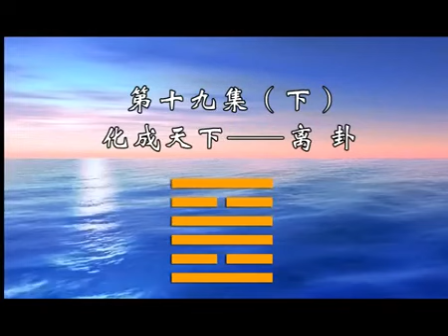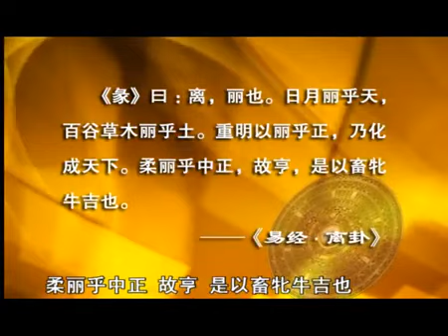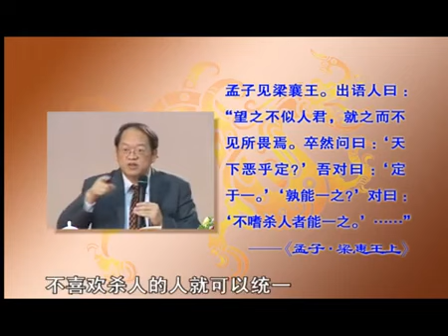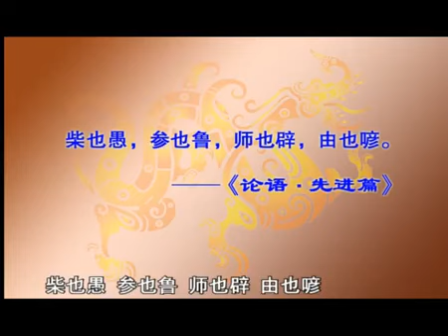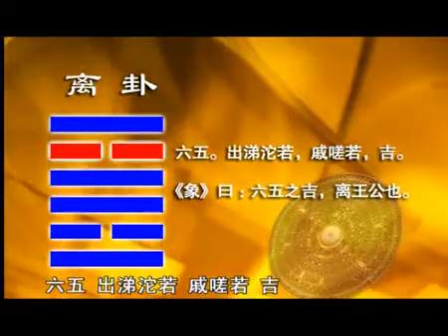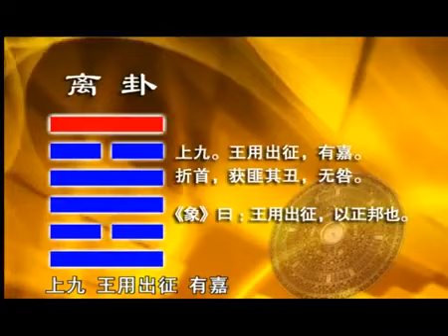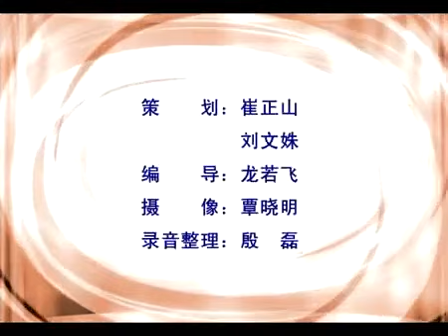傅佩荣 详解易经六十四卦 离卦 32-78